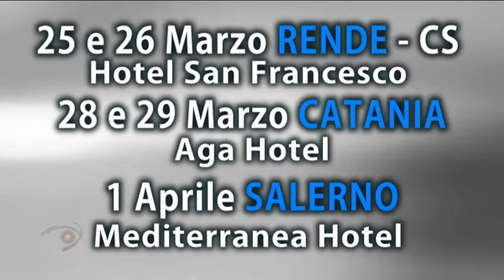SPOT PROFESSIONAL SERVICE TOUR